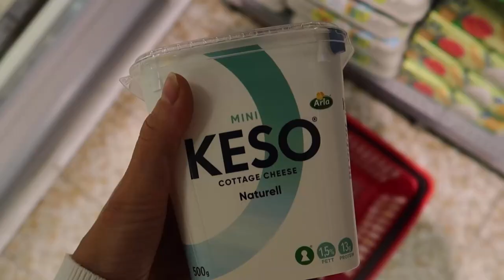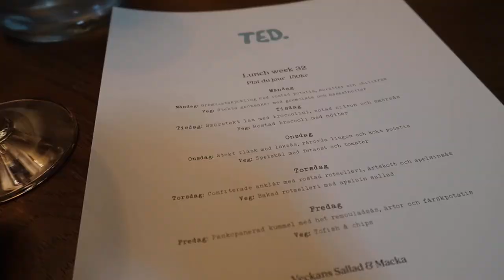SOFIA WISTAM BJUDER IN TILL PADEL TURNERING!